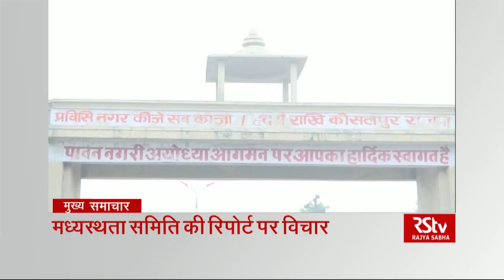Hindi News Bulletin | हिंदी समाचार बुलेटिन – August 02, 2019 (9 am)